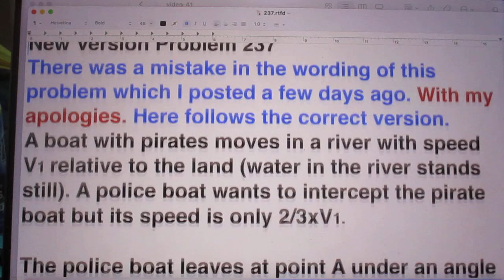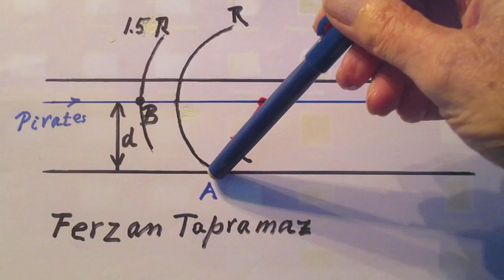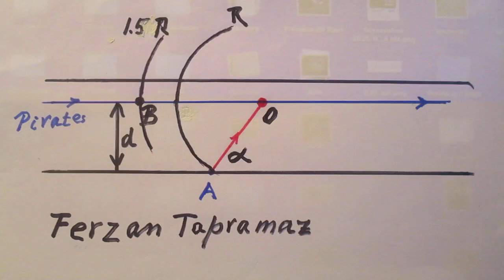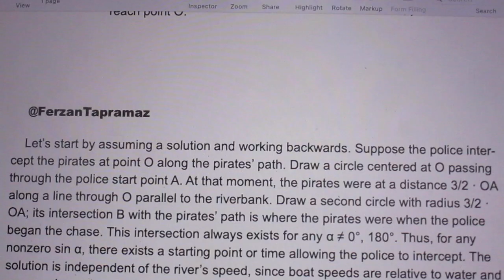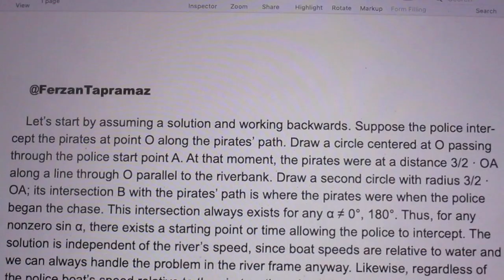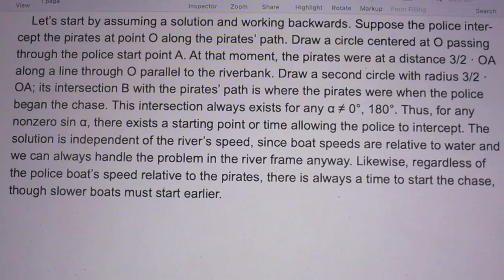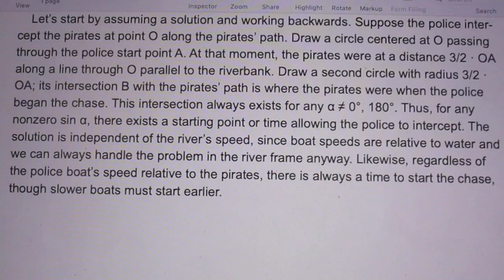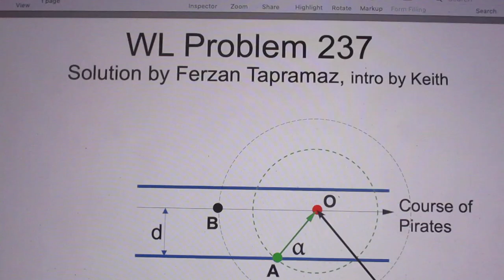Solution to 237 - Police Catches Pirates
If the Police always know where the Pirates are they can decide on the correct values for alpha